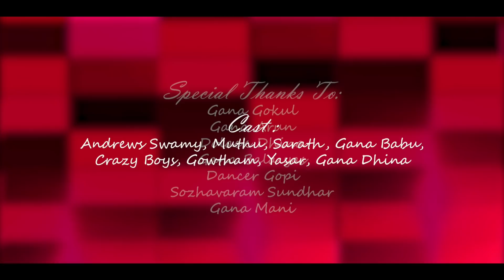Gana Pradee Vs Gana Dinesh Potti song | Tiktok Appukellam Pannitango Stop | Madras Talents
*Lyrics and singing : Gana Pradee & Perambur Gana Dinesh

Direction : Santhosh

Camera : Bharani Haker

Cast :
Andrews Swamy , Muthu  Sarath , Gana Babu , Crazy boy , Gowtham , Yaasar , Gana Dhina

Do You Like This Song ✌

For More New Song Will Coming Soon.

நீங்களும் இது போல உங்களுடைய பாடலை நல்ல முறையில் வீடியோ மற்றும் எடிட்டிங் செய்து எங்களுடைய சேனலில் போட விரும்பினால் பின் வரும் தொலைப்பேசி எண்ணிற்க்கு தொடர்புக்கொள்ளவும்.

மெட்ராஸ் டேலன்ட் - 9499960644